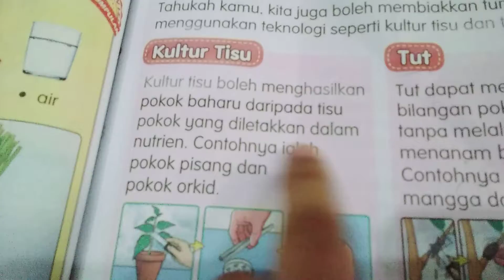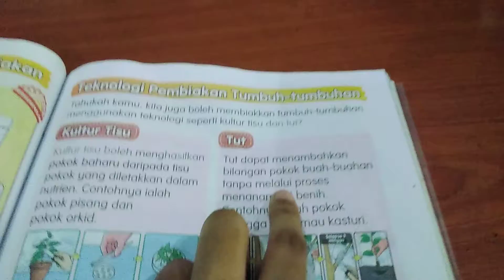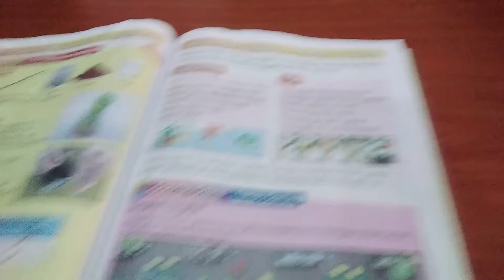Cikgutube tentang TEKNOLOGI PEMBIAKAN TUMBUH - TUMBUHAN.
Udayesh#29 follow of this in facebook.